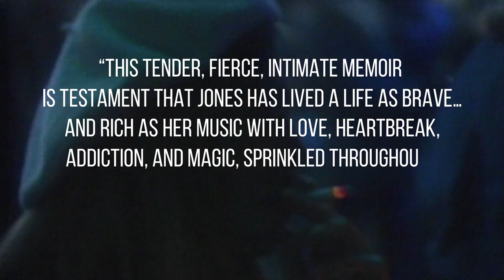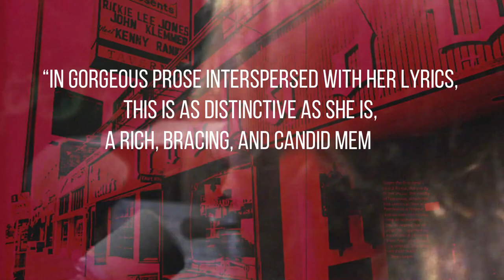Rickie Lee Jones - LAST CHANCE TEXACO: Chronicles of an American Troubadour // Booktrailer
Book Trailer: Rox Curras